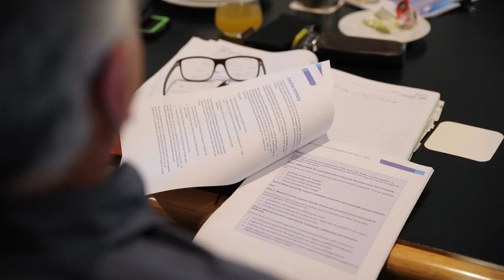Working together - managing weeds after bushfire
Join us as we take a look at weed management in the South East. We take a look at the role of Local Land Services in coordinating across the 11 local control authorities and some of the challenges around weed management that the Southern Fires have thrown up.